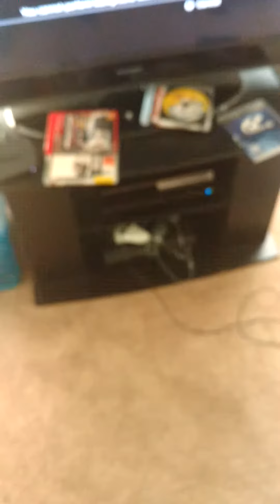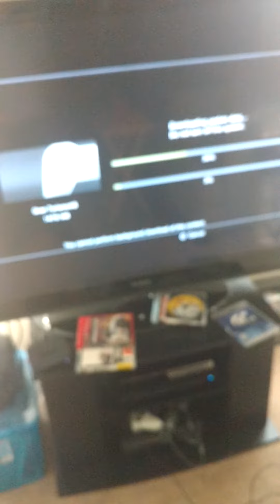GT6 Let's play update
Updating games on PS3 sucks. Nuff said.